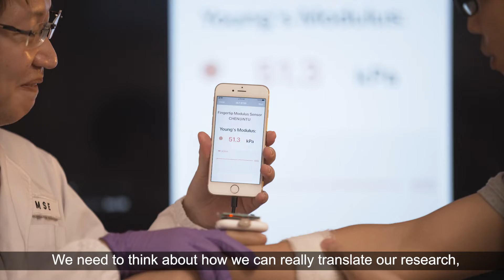President's Science Award 2021: Professor Chen Xiaodong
Congratulations to Professor Chen Xiaodong, recipient of the President's Science Award 2021

“For his outstanding contribution to advanced materials research for soft bioelectronics capable of digitising biological senses and extending human sensing capabilities, and their application to advanced manufacturing and healthcare wearables”

Professor Chen Xiaodong is the President’s Chair Professor, School of Materials Science and Engineering, Nanyang Technological University (NTU)